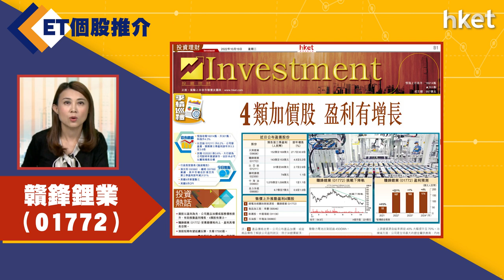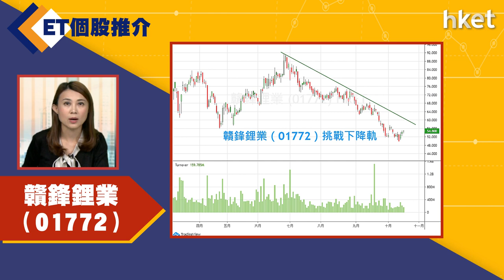【ET個股推介】贛鋒鋰業（01772）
今日ET個股推介－贛鋒鋰業（01772）